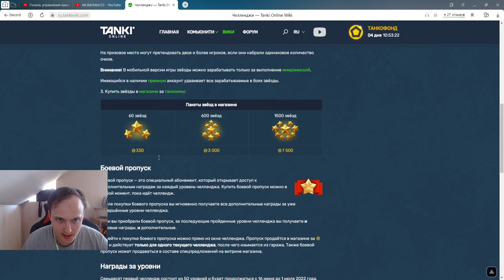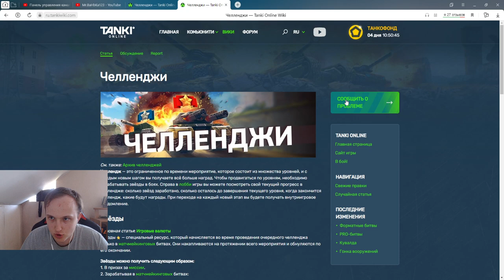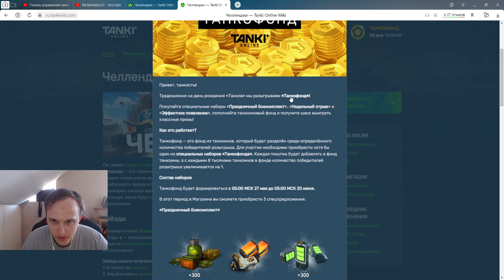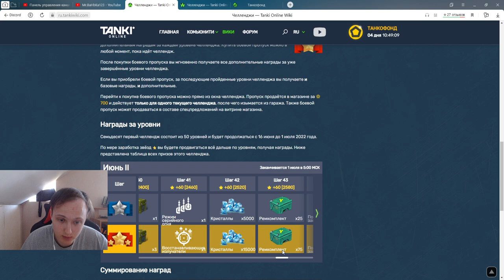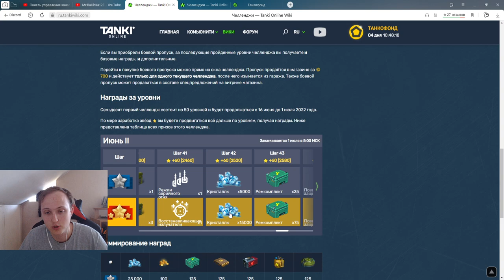ШАФТ НА ЛЕЧЕНИЕ И ШАФТ ЛЕГАСИ В НОВОМ ЧЕЛЛЕНДЖЕ! ЧТО ЛУЧШЕ - ЧЕЛЛЕНДЖ ИЛИ ТАНКОФОНД В ТАНКАХ ОНЛАЙН?